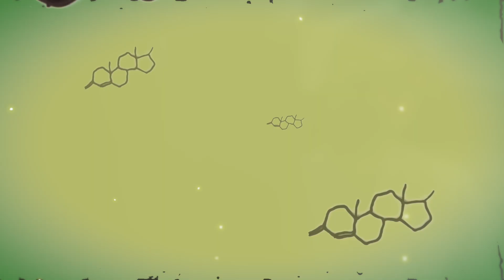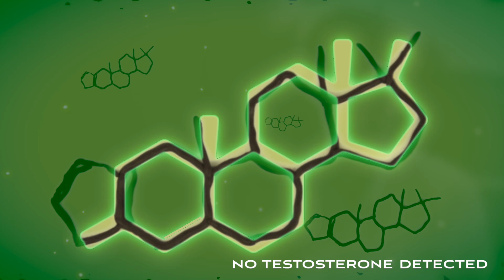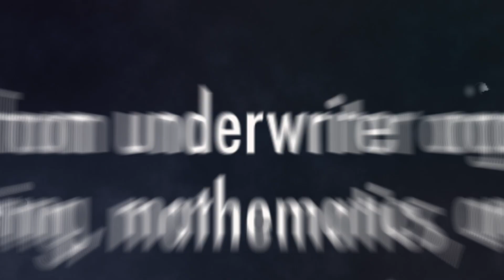How Athletes Dope at the Olympics... And Get Away With It.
It's estimated that up to a third of the athletes that we'll watch at the Olympics, will be dopers. And yet less than two percent of athletes were caught last year. So how do you dope and get away with it?

When it comes to endurance, muscles need oxygen; oxygen carried by the blood. EPO and drugs like it, increase maximum blood oxygen by around seven percent. They up the production of red blood cells by the bone marrow. Now EPO can be detected in your urine, unless you microdose!

This is a doping technique that works even mid-competition and it's simple. Take a speck of EPO, one ten-thousandth of a gram before you go to bed, and then drink a liter of water. By the time they can test you in the morning, the drug has broken down in your blood, and the water dilutes your urine, leaving no trace of the EPO.